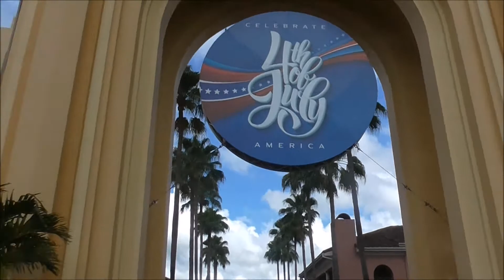Florida Day 2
Today we adventured around Universal!!!